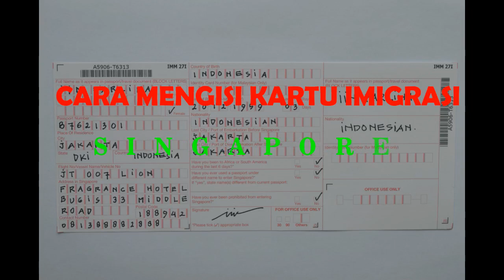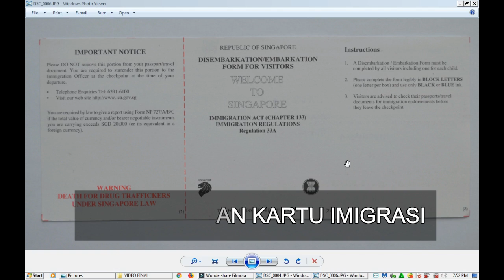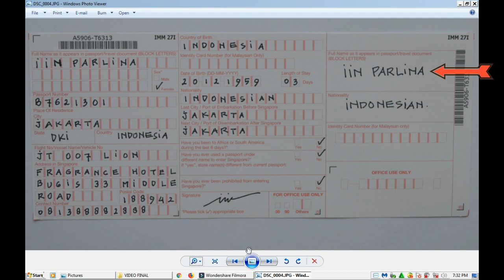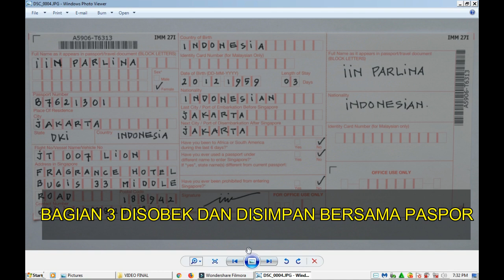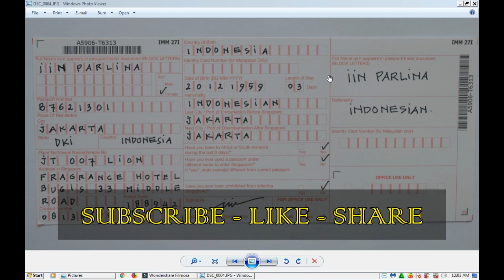CARA MENGISI KARTU IMIGRASI SINGAPORE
Khususnya buat teman yang belum pernah masuk ke Singapore, silahkan menyaksikan video saya ini.Tahun 2018 Pemerintah Singapore akan merubah sistem pengisian Kartu Imigrasi atau Form Embarkation/Disembarkation, menjadi mengisi kartu imigrasi online.  Namun sampai saat ini belum berjalan masih taraf uji coba. Di video ini kami jelaskan Cara Mengisi Kartu Imigrasi Singapore/Singapura dengan benar.  Pastikan teman menulis dengan huruf kapital, dengan tinta biru dan jangan sampai salah.
Terimakasih teman telah menyaksikan video saya, semoga bermanfaat bagi teman semua.